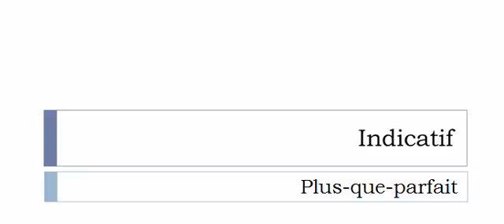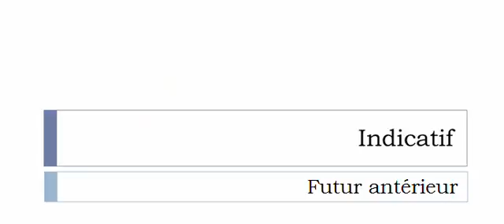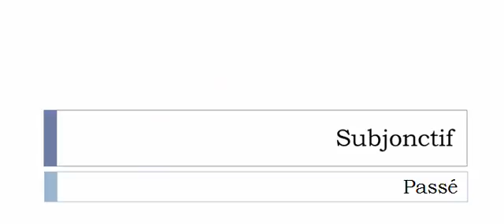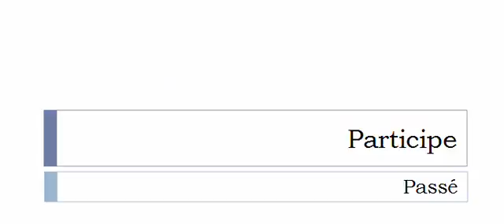เรียนรู้ภาษาฝรั่งเศส = การผันคำกริยา = Saponifier